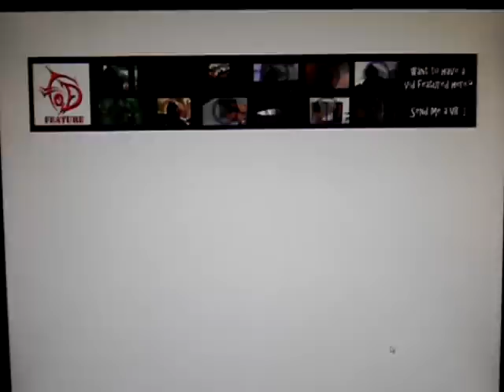Destinee's 10 Words for 10K - Sub Appreciation